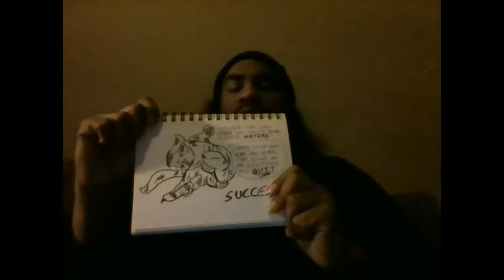100 Days of Making Comics Day 4: Insert Witty Title Here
The Four is strong in this video!